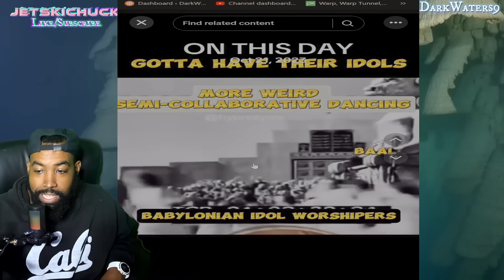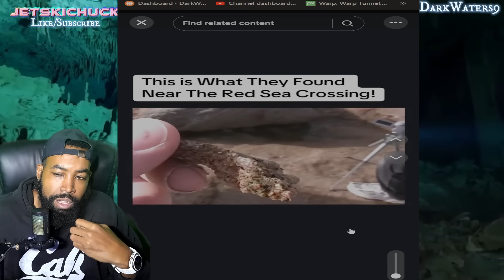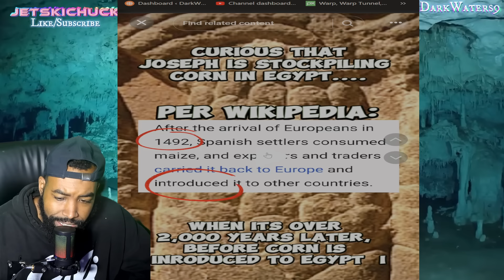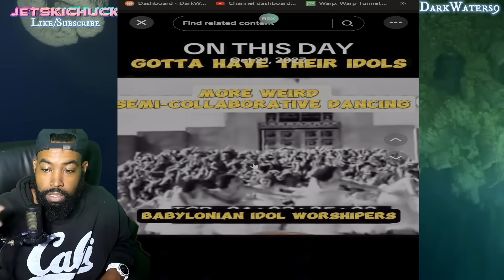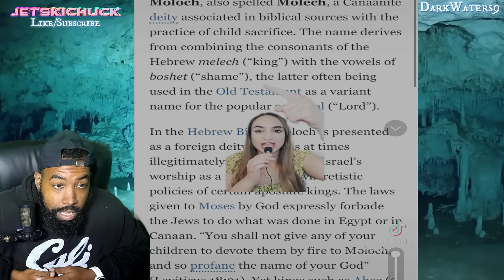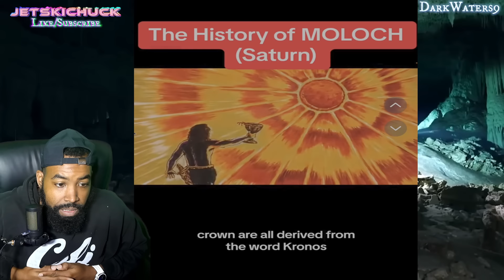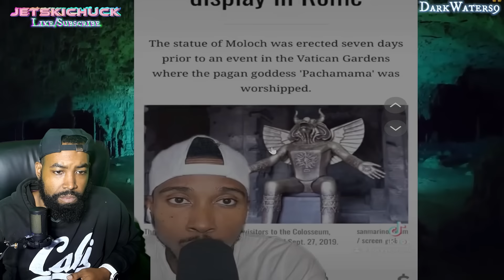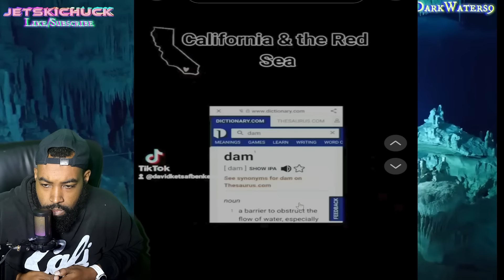Disturbing TikTok's on YouTube: Creepiest Discoveries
Entertainment Purposes ONLY: Watch as we uncover some of the creepiest discoveries from TikTok that will leave you shocked, disturbed, and questioning your reality. Join us for an intriguing yet disturbing adventure that will keep you on the edge of your seat with these outrageous theories! Explore more under the playlist and Video Homepage for additional episodes. Have a Great day!✌️🫶🎃  -JetskiChucK